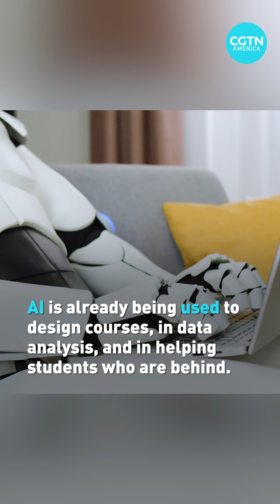ChatGPT as school teachers?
Advances in artificial intelligence technology have impacted all sectors of the world. In Education, classrooms could look drastically different with the growing use of generative AI tools such as ChatGPT.